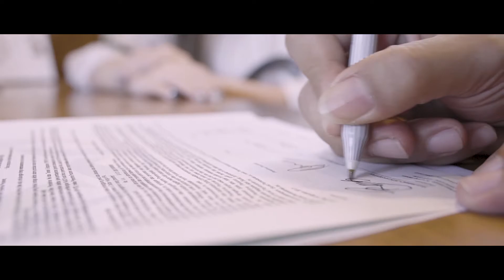HARI PELANGGAN NASIONAL 2017 DI ORCHARD PARK BATAM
Pagi bagi kami adalah sehelai lembar putih yang akan terisi makna.
Sebuah awal baru pemberian semesta untuk berkarya.
Masa berakhirnya gelap dan ragu kemarin.
Hangat perdana selepas hujan nan dingin.
Pagi adalah langkah pertama dari ratusan kedepan.
Tempat harap dan doa berbaur keyakinan.
Bersiap mengumpulkan inspirasi dalam diri.
Untuk kembali memberikan yang dimiliki melayani dengan hati.
Pagi adalah sebuah kesempatan untuk tulus berbagi.
Membantu memperkaya perspektif informasi.
Menopang sebuah mimpi kehidupan harmoni.
Ikhtiar merajut kesetiaan layaknya sang mentari.
Dan ketika pagi berakhir petang.
Semoga segala daya upaya menciptakan rasa.
Ketenangan kedamaian hidup menjelang.
Memaknai perjalanan hari yang nyata.
Melihat tanpa mata...Meresap dalam jiwa.
Kebahagiaan bagi kami adalah ketika pagi.
Tertulis indah meneduhkan layaknya pelukan.
Seorang saudara sahabat bahkan abdi.
Menemukan kekuatan dalam seulas senyuman.
SELAMAT HARI PELANGGAN NASIONAL 2017